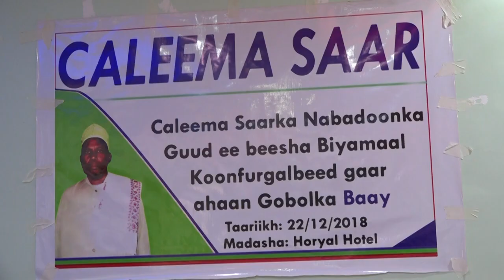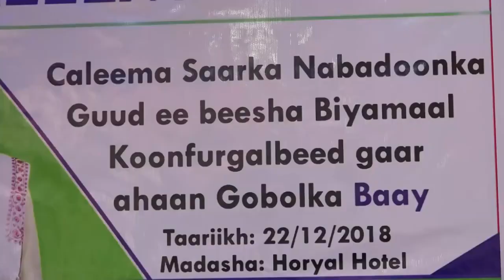Daawo Beesha Biimaal Oo Caleemasaartey Nabadoonkooda Cusub